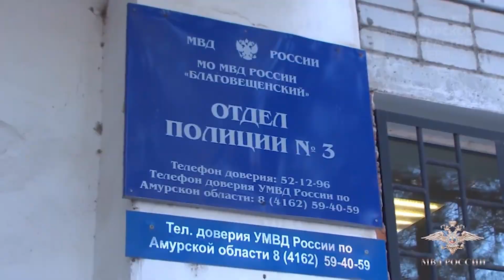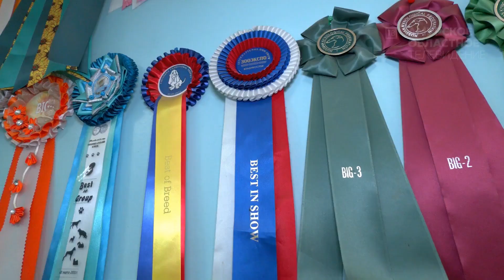Программа -"Будь человеком №3"